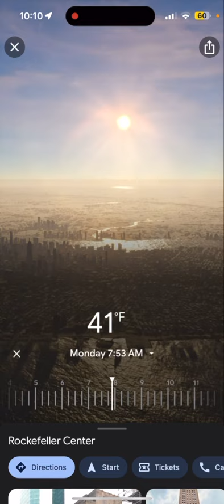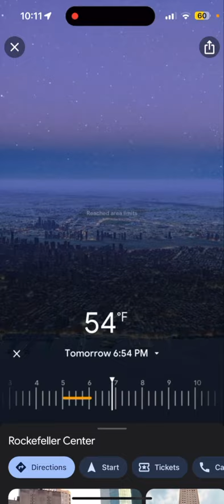Google Maps Immersive View With AI-Powered Immersion